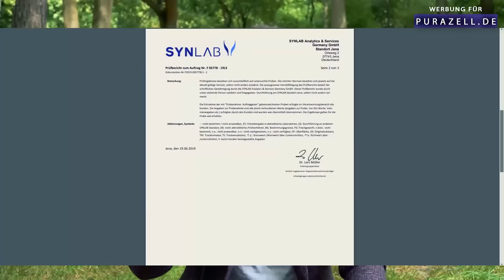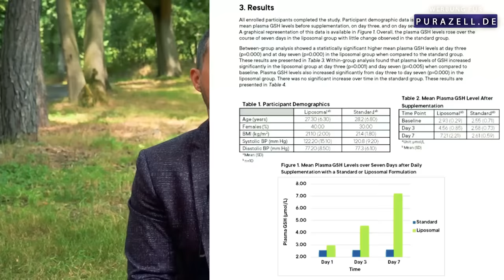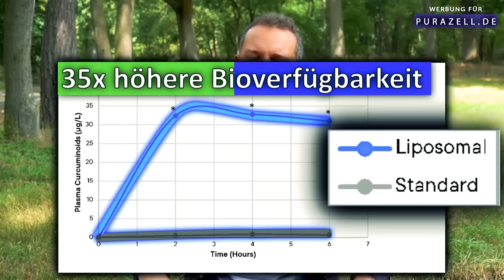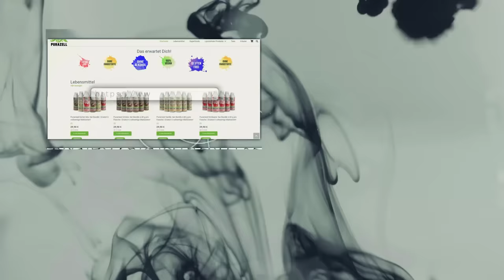Purazell - Unsere neuen Bio Produkte sind da! Silizium, Weizengras, Kokoswasser